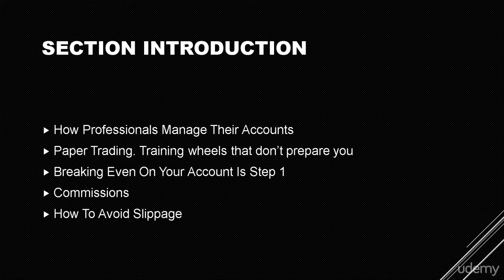7 Intro To section on professional tricks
Bruce Banks: Trading Mindset, and Three Steps To Profitable Trading